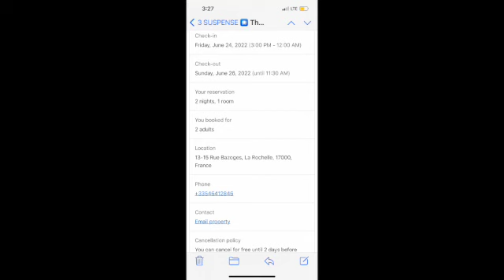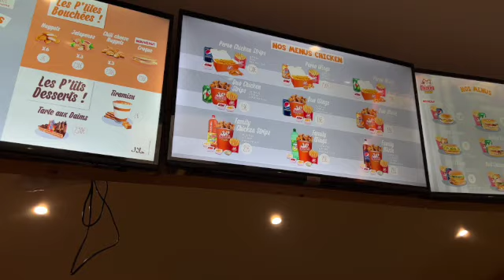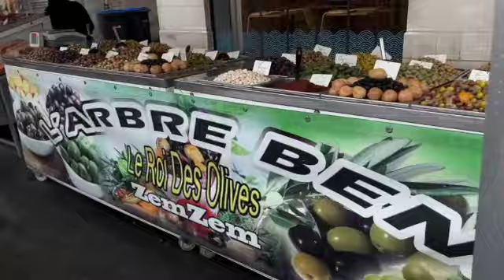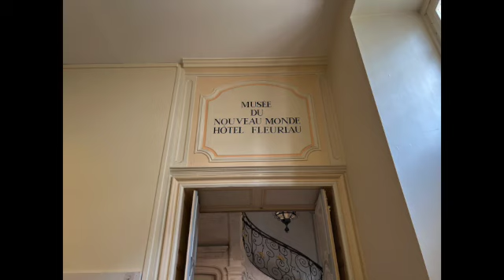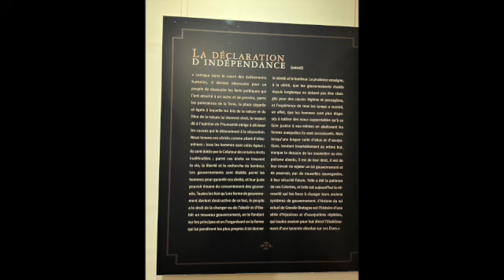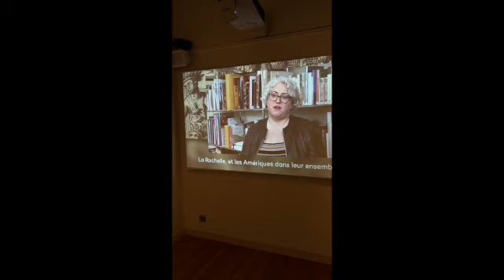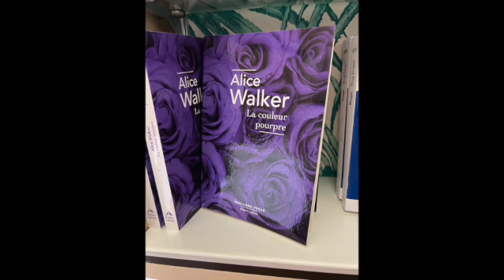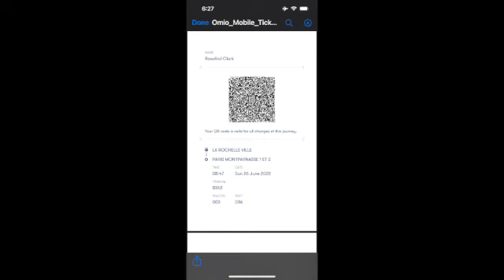The Trip of a Lifetime: June 24 to 26, 2022 - La Rochelle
June 24, 2022: Captain’s log: star-date 68; Friday, La Rochelle, France
We took a cab to the bus station this morning. This is the second time this happened to me in Spain; I said, “¿Habla Inglais?” And they hung up on me. I called back and used my pigeon Spanish to try to order a cab and they said, in Spanish, they couldn’t do it. Do they learn this stuff at cab dispatcher school? It’s like Danny Devito on steroids.
This time I had a savior: a lifeline; Javier, our Air BnB host. I woke him up, and in our mixture of languages, he understood what we needed and go us the cab.
The bus ride was a hoot. We had a student driver with a coach for the first third of the trip. He stalled the bus (it was a stick) in a tunnel, but for the most part drove really well. I couldn’t do it. He went into little garages and up narrow streets, with cars parked too far from the curb. I would have made that bus look like the car in Planes, Trains and Automobiles.
The real driver spoke Spanish, French and English. In Spain he did the announcements in Spanish and English. In France, he did them in French and English. When he drove he talked on the phone 75% of the time. Our first stop was in San Sebastián, a place we drove to for as day on our  honeymoon. Fond memories.
We crossed the frontier easily: no showing passports or COVID-19 cards. They just waved the bus through. In Spain you have to wear a mask on the bus. In France you don’t have to. How refreshing! We stopped in Biarritz, Where Roz and I actually spent most of our honeymoon. We went past the Biarritz airport, which is famous in Clark family history. It was the first place that Roz ran away from home to.
The bus we got on in Bilbao was headed to Nanne, which I believe is Nantes in French. We were at the Biarritz Bus Stop. An English lady approached the trainee driver, who only spoke Spanish, and asked where the bus is going. He said, “Nan-tes,”  She said, “Greenwich?” He said, “No. Na-tes.” She said, “That’s what I said, Greenwich! How could this bus be going to Greenwich?” He went looking for the trainer driver and when they both returned, the lady had stormed off someplace else. Can’t make this stuff up.
Speaking of awkward language encounters, I am back to stumbling in French, instead of stumbling in Spanish. I switched over to studying Pimsleur French while we were riding.
We stopped in Bordeaux. There was mayhem; people running from green bus to green bus as they came in. It’s all about getting to the station with minimal time and hopping on your bus at the last second. It’s like mass transit in general and Blixbus in particular want you to be confused. In Morocco it was better. Better organized. Also, it was adults on the bus - here it’s kids backpacking.
It’s a small sample size of a few places in one day, but things seem really  expensive here. We had fried chicken from a fast food place, had a drink at the Curious Bar and then turned in.
jusqu'à demain